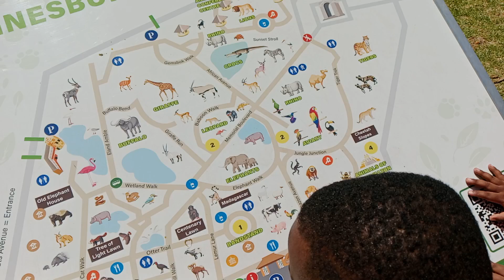Animals obey God into Noah's ark, so we must